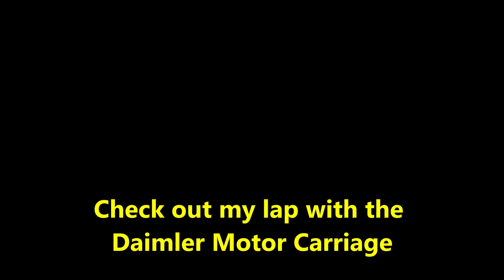I Did The Impossible Gran Turismo Lap - Patent Motorwagen Nordschleife GT4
Almost 3 years after beating the Nürburgring Nordschleife in Gran Turismo 4 with the 1hp Daimler Motor Carriage I went for another marathon task.
Doing the same with the worlds first car the 3-wheel Mercedes Benz Patent Motorwagen. Surprisingly this one was about 40 min faster than the Motor Carriage.

Recorded with Elgato HD60 and HDMI Adapter.

GT7 Setup Fanatec DD1 Base with Podium  F1 + Clubsport Pedals V3.

SETTINGS:
➡️️ Transmission - Manual
➡️️ ABS - Default

WHEEL SETTINGS:
➡️️ SEN: AUT
➡️️ FFB: 39
➡️️ FFS: PEAK
➡️️ NDP: 40
➡️️ NFR: 1
➡️️ NIN: 10
➡️️ INT: OFF
➡️️ FEI: 100
➡️️ FOR: 80
➡️️ SPR: 80
➡️️ DPR: 80
➡️️ ABS: 80
➡️️ SHO: OFF
➡️️ MPS: ENCODER
➡️️ BRF: MIN

➡️️ Firmware: 447

IN GAME OPTIONS:
➡️️ Sesitivity: 1